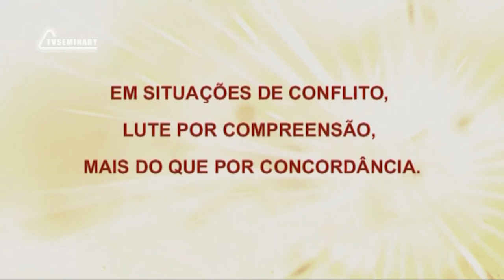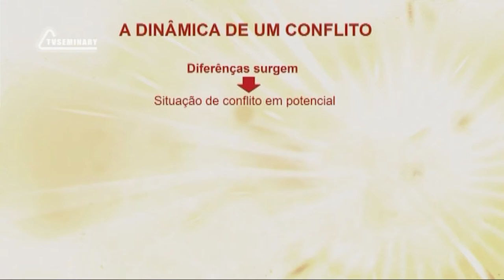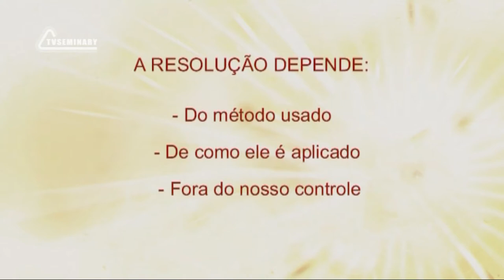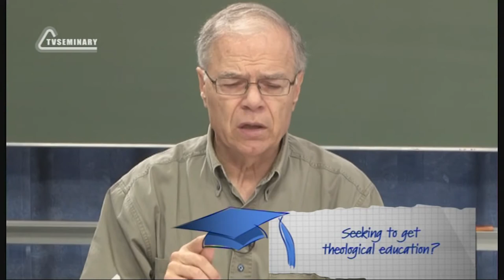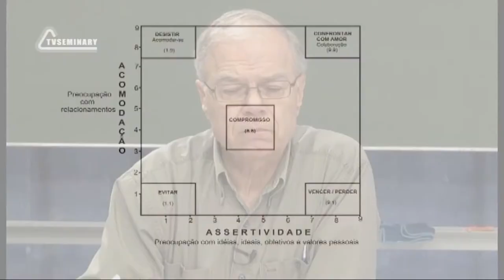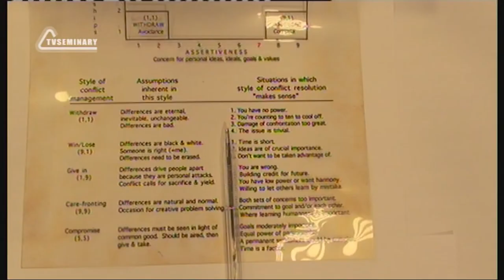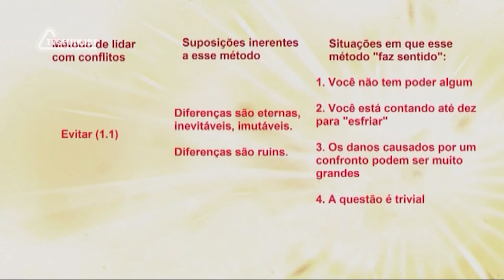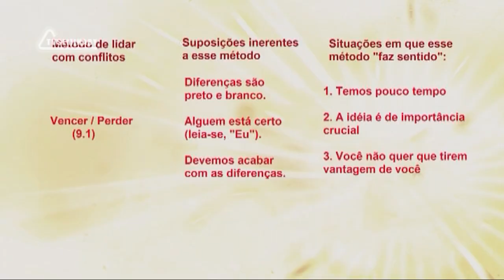PT512 Por 13 A maneira ocidental de lidar com situações de conflito